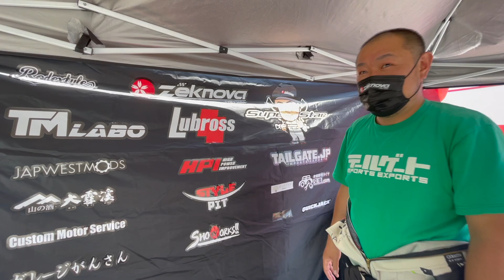【D1Lights】Zeknovaタイヤで追走進出！！ヴィトー選手に奥伊吹でのリベンジなるか？【第３戦】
D1Lights 、第３戦！
Super Star 、２度目のベスト１６進出！
高木美紀 選手も第２戦に続き追走へ！

【ヴィトー博貴選手の漢字を誤って喜としてしまい申し訳ありませんでした。お詫び申し上げます】

Team Zeknova SuperStarChannelを応援頂いている方々！

TM Labo

ガレージがんさん

CustomMotorService

Safty Car Maintenance

SHOWORKS

Garage502

煮干しらあめん燕黒

101Labo

Subway

撮影・コラボ依頼等はスーパースターチャンネル夢P迄ご依頼下さい。
LINE@ @919cyfui

企業からのコラボ・応援も募集しております。
スーパースターチャンネルを使って認知を広げませんか？
LINE@ @919cyfui

スーパースターチャンネルのメンバーになるとメンバー限定動画！メンバー限定Live！
D1Lights,FDJ号にステッカーを貼る等様々な特典があります。
楽しみながらスーパースターチャンネルの活動を応援してくれるメンバーを大募集！

when you join super star king,we will put your name of youtube sticker on D1 lights and FDJ cars 2021.